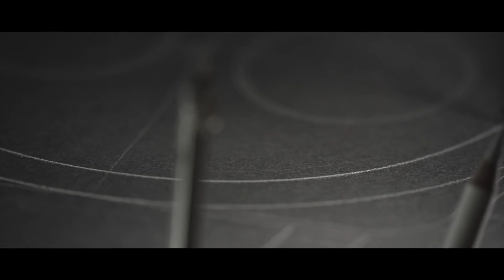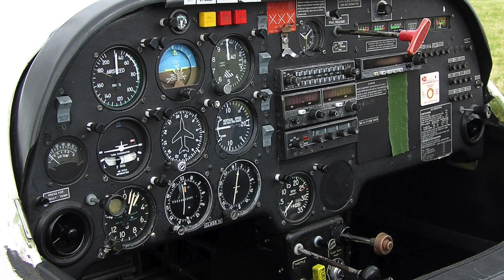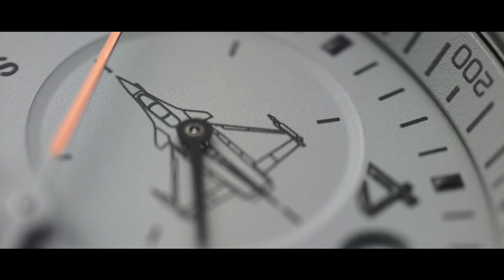Annamalai Rafale Watch || Why So Costly ?? || Limited Edition Bell and Ross Watch || ATF🔥🔥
Annamalai Rafale Watch || Why So Costly ?? || Limited Edition Bell and Ross Watch || ATF🔥🔥@amjathtalks

Hi ATF hope you all doing well, In this video, The world's first artificial womb facility in Britain... Is this a great invention or Threat to Mankind ??

I will verify the video and do the needful for uploading. Its completely Free Promotion

Gadgets I am using for my videos :

Best Mic : shorturl.at/iGOS7
Best DSLR Mic : shorturl.at/oqtRY
Vloging Camera : shorturl.at/rzCHW
DSLR Camera : D3300
DSLR Tripod : shorturl.at/bmKPZ
Mobile Tripod : shorturl.at/hklIT